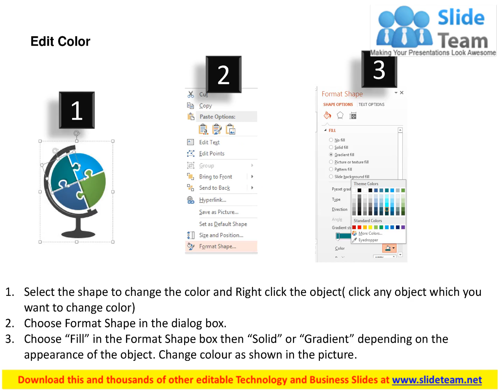global business solutions and communication techniques flat powerpoint design